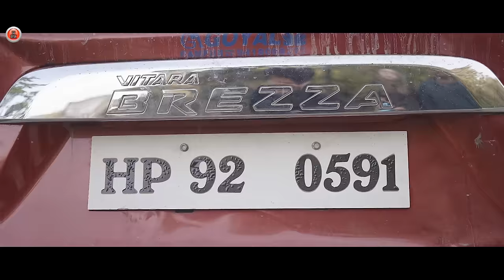Latest Himachali Song 2023 | O Jaane Meriye By Rajeev Sharma ft Divya Negi & Mukesh Dutta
𝅘𝅥𝅯  Song : O Jane Meriye
𝅘𝅥𝅯  Featuring : Divya Negi, Rajeev Sharma & Mukesh Dutta
𝅘𝅥𝅯  Singer : Rajeev Sharma
𝅘𝅥𝅯  Lyrics : Harikishan Verma
𝅘𝅥𝅯  D.O.P | Edit & Direction : Manas Gulati
𝅘𝅥𝅯  Special Thanks : Sonu Mahajan, Day Cafe Rampur & Sai Enterprise Rampur